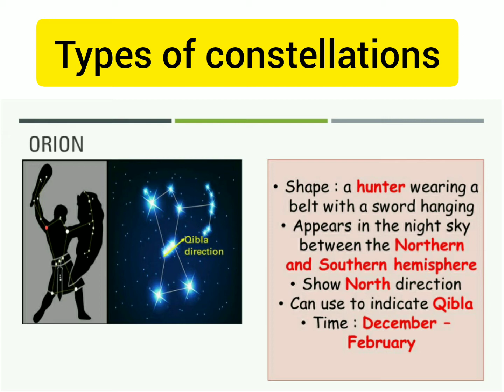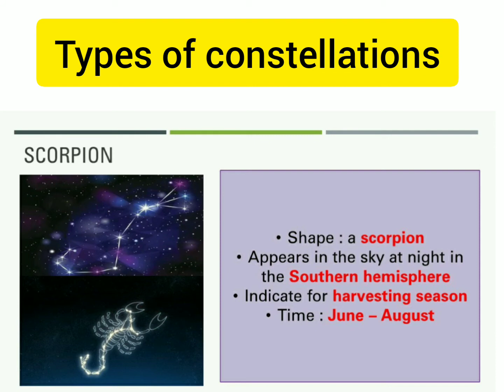Constellation KSSR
Year 6